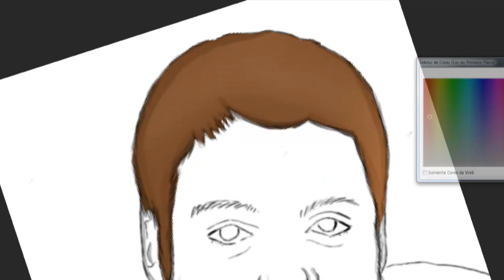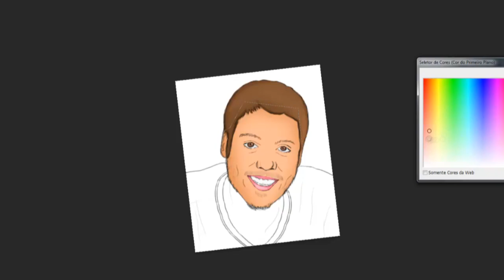Desenhando FÁBIO PORCHAT (Porta dos Fundos)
Drawing FÁBIO PORCHAT

Vídeo desenhando o ator, humorista, comediante, apresentador e redator FÁBIO PORCHAT

Música de Dan-O
DanoSongs.com